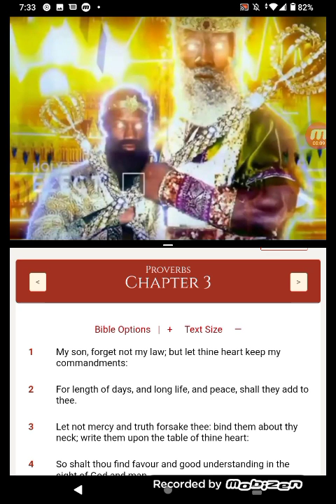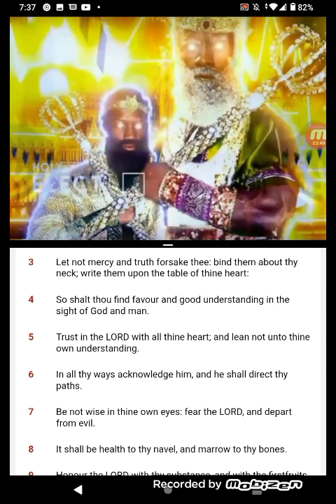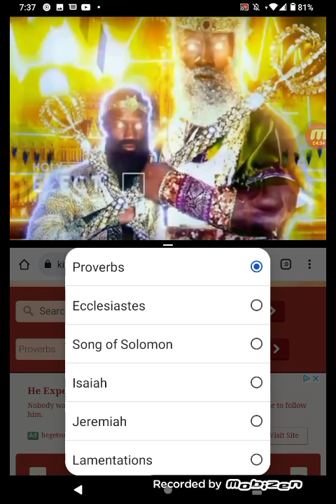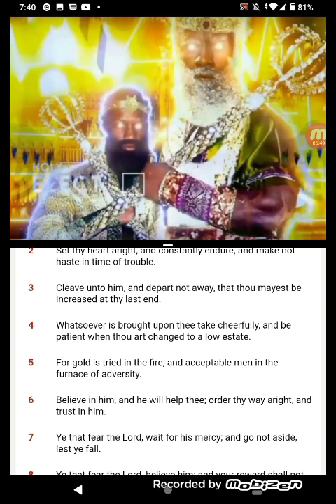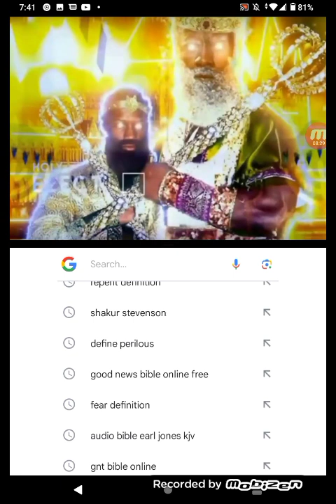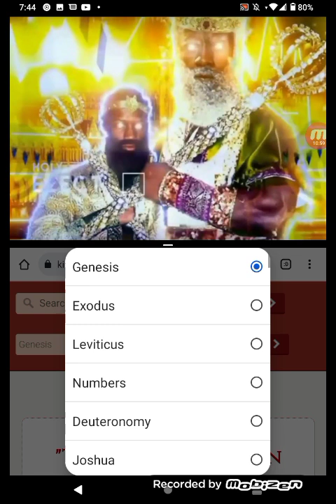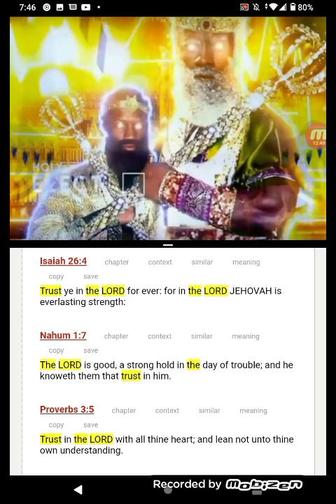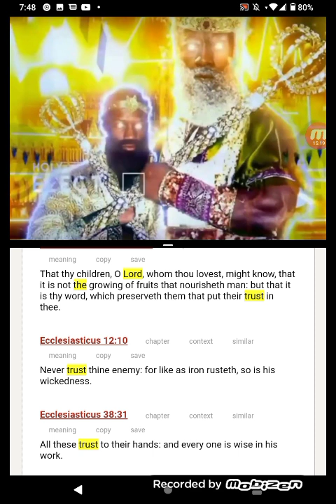PT.3 NO MATTER WHAT TRUST IN THE LORD!!!!